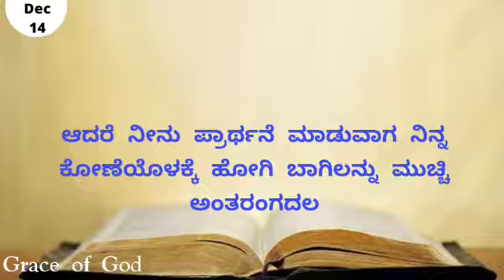ಇಂದಿನ ಸತ್ಯವೇದ ವಾಕ್ಯ. [14/12/2021] Verse of the Day